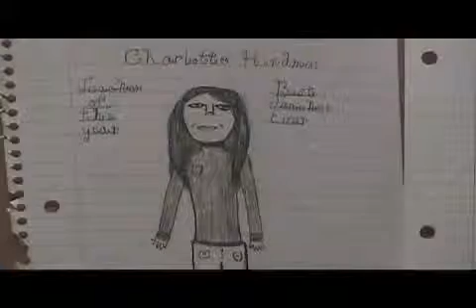Teacher of the Year Charlotte Hindman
Charlotte Hindman, a fifth-grade teacher at Ivalee Elementary School, is the elementary winner for Etowah County Schools Teacher of the Year.